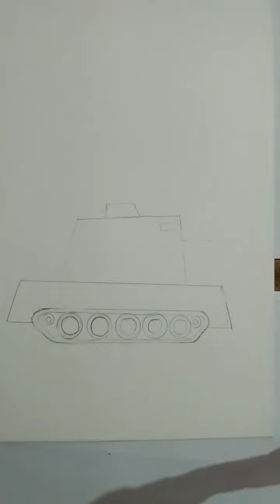How to draw Tank for kids drawing##❤️🥰###